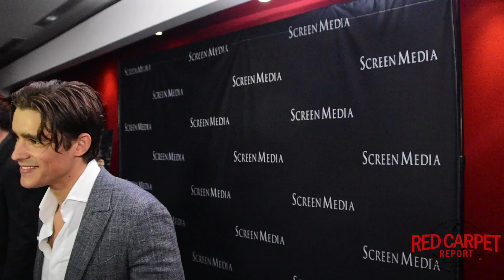Brenton Thwaites talks Titans S2 and working with Batman at the Premiere of A Violent Separation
RedCarpetReport talks to Titans @brentonthwaites at the LA premiere for AViolentSeparation a new thriller testing family bonds

Mingle Media TV and the Red Carpet Report team were at the LA premiere for the new film, A Violent Separation, and spoke with cast members about this film coming out on Friday.

A Violent Separation will be in Theaters and on-demand on Friday, May 17th

About A Violent Separation
In a quiet midwestern town, a deputy named Norman Young is faced with an impossible decision; arrest his older brother Ray for murder or help him cover it up. Norman chooses family. As the ensuing investigation withers, neither of the brothers are prepared for the weight of their guilt or how that guilt will strain their loyalty to each other when a passionate romance blossoms between Norman and the victim’s younger sister, Frances. Family bonds are tested as impossible choices must be made to protect the ones they love.

Starring Brenton Thwaites, Alycia Debnam-Carey, Ben Robson, Claire Holt, Michael Malarkey, Francesca Eastwood, Gerald McRaney and Ted Levine

Directed by Kevin Goetz & Michael Goetz
Written by Michael Arkof
Produced by Dan Clifton and Christopher Watkins

Norman (Brendan Thwaites), a young deputy, covers up a murder to save his reckless brother Ray (Ben Robson). As the walls close in and threaten Norman's marriage to Frances (Alycia Debnam-Carey), the truth dares to tear the brothers apart.